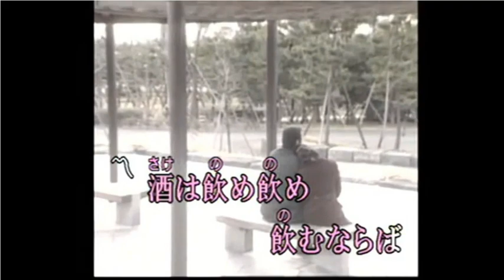深仲酒(cover)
これは水沢明美さんの唄ですね。なかなか面白い楽曲です。